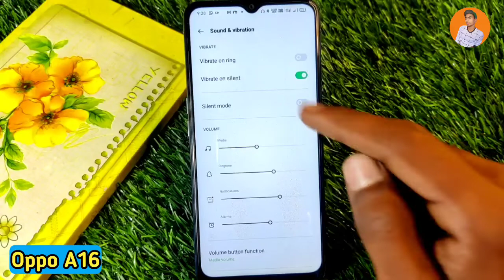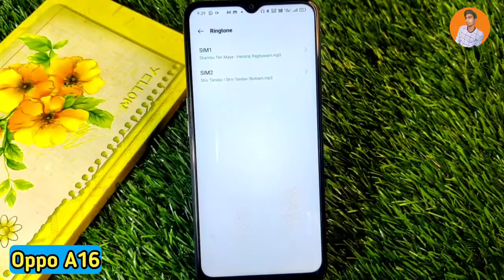How To Change Ringtone in Oppo A16 , Oppo A16 Me Ringtone Kaise Set Kare